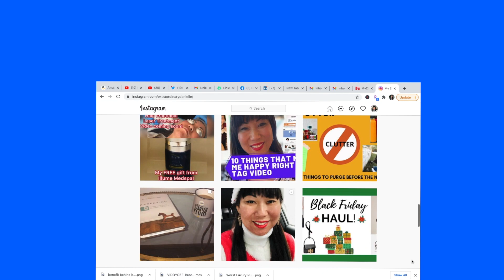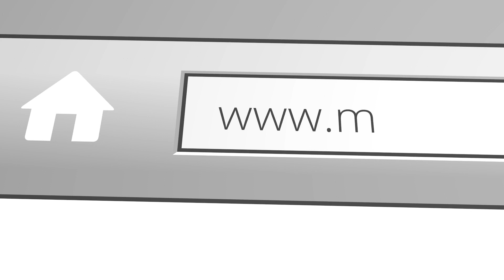Why Everyone Should Celebrate Valentines Day!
How does Valentines Day make you feel? Excited, Happy, Sad, Indifferent? Today I'm talking about why I believe that EVERYONE should celebrate Valentines Day and I'm sharing 10 things that I absolutely love, including a memorable Valentines family tradition. Do you celebrate Valentines day? What's one thing you absolutely love? Let me know. I would LOVE to hear from you!

Recommended Books:
How to Win Friends & Influence People

Who Moved My Cheese

Start With Why

The Power of Focus

The ONE Thing

ANYTHING BY JOHN MAXWELL, ZIG ZIGLAR OR NAPOLEON HILL

John Maxwell Successful People Series:

Goals: Zig Ziglar

See You at the Top: Zig Ziglar

Negative Self Talk and How to Change It

What to Say When You Talk to Yourself

My Favorite Amazon SHOE CARE Products:
MINK OIL
PATENT CARE
SADDLE SOAP
SHOE POLISH
PET BRUSH
LINT ROLLER
NAIL BRUSH
SUEDE ERASER AND BRUSH

My favorite Amazon products:
Untreated Leather Protector (great for vachetta leather!)
Gevalia Costa Rica @
My favorite supplements:
Zint Collagen
CodeAge Multi Collagen Raw Greens
Body Health Perfect Amino
Digestive Enzymes
Apple Cider Vinegar Supplement
Eco @ liquid vitamins(For men, women & kids)

Shower & bath products:
Bath Pillow
Bamboo Bath Tray
Bath Bombs
Shower Speaker

Kitchen & Cooking:
Taco Stands
Cast Iron Skillet
Silicone Baking Sheets
Butter Dish

Travel Mugs:
Stainless Steel Insulated Mug
Self stirring Mug

Lotion, Oil & Self Tanning products:
Skin Therapy Oil
Jergens Wet Skin Self Tanning Lotion
Loving Tan (For Face)

Robes & Blankets:
UGG Robe
Barefoot Dreams Blanket

Hair Care Products:
Grey Free Color Wand
Loreal Root Cover Up
TRESemme' Root Touch Up
Batiste Dry Shampoo Beautiful Brunette
Batiste Dry Shampoo Original

Motivational:
Motivational Stickers
NLT Bible
Journaling Bible